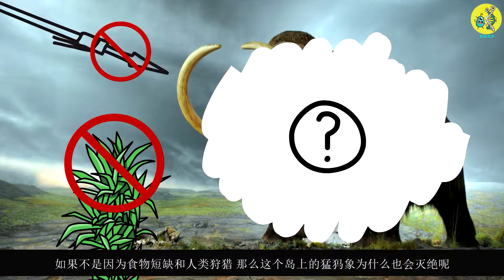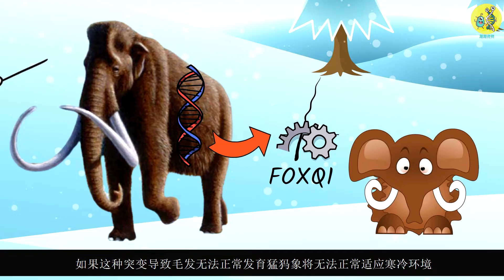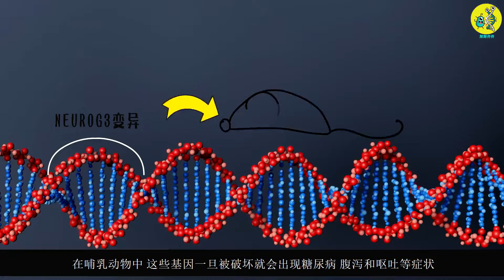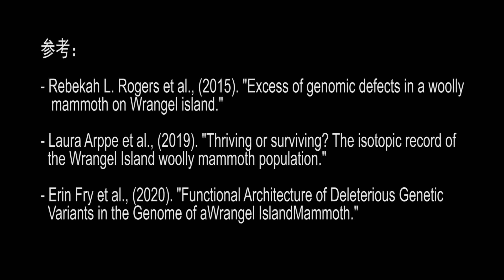4000年前，最後倖存的猛獁象是如何從孤島上消失的？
雖然很多人都認為猛獁象在一萬年前就已經滅絕了，但直到4000年前，也就是埃及金字塔在修建的時期，還有猛獁象還活著。那時它們還生活在北冰洋一個叫伏蘭格爾島的小島上。它們是如何在一個人類從未接觸過的地方消失的？             今天是猛獁象末日的故事！